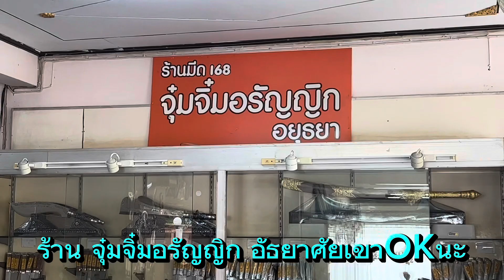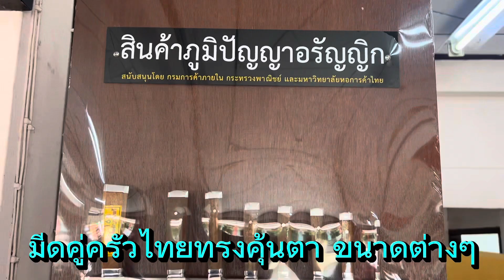⁠หมู่บ้านมีดอรัญญิก จังหวัดอยุธยา แหล่งมีดคุณภาพดีของไทย​⁠มีดอรัญญิก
หมู่บ้านอรัญญิก จังหวัดอยุธยา ขึ้นชื่อเรื่องการสร้างมีดด้วยเหล็กคุณภาพสูงที่หลายๆคนคงรู้จักดีมีทั้งมีดและดาบสวยๆ เครื่องมือการเกษตรที่ผลิตจากเหล็ก ราคาไม่แพง ลองมาเที่ยวชมกันดูนะครับ#มีดเหน็บ มีดเหล็กแหนบ มีดอรัญญิก อยุธยา @Nan-assawa